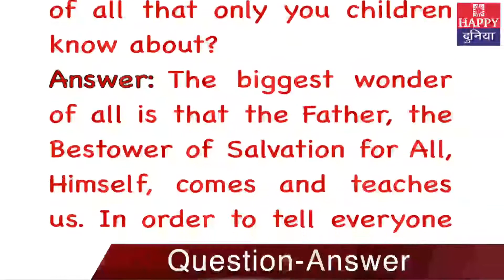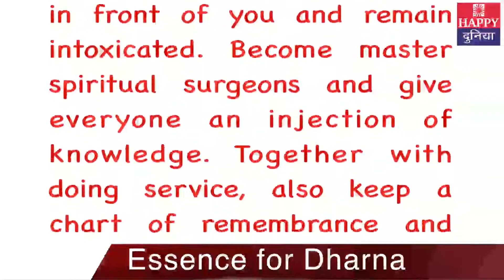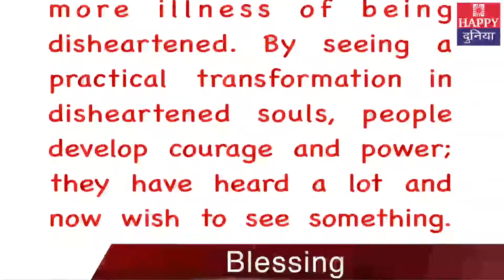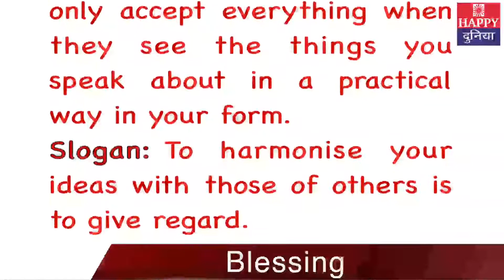Today's Murli in English 01-07-2020| - BKJyoti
Om Shanti